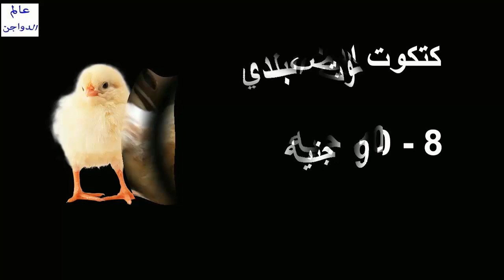أسعار بورصة الدواجن والكتاكيت | وأسعار بيض المائدة والعلف اليوم السبت 16 / 3 / 2019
أسعار البورصة,
أسعار الفراخ,
أسعار البيض,
أسعار العلف,